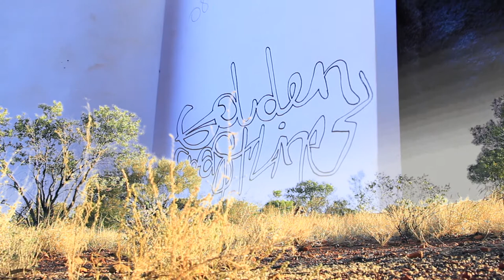Homeboy Sandman - Not Really Ft. Slowth | GoldenEra X Prickles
Fresh artist, mad location, got the feels then BAMMM!!! its a wrap